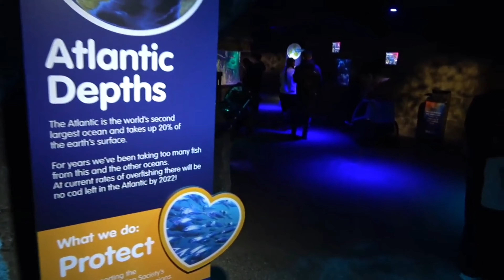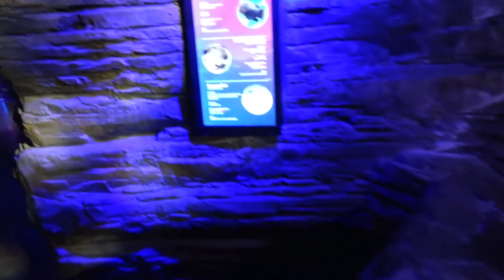Sea Life London Acquarium 🇬🇧| Explore with Tharshi🧭| Vlog| Italian Girl🇮🇹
Join me as I explore Sea Life London Aquarium and take you on a full tour to show you this beautiful attraction! Are you excited to see...?
ehat are you waiting for...? Play the video and enjoy it.

The Sea Life London Aquarium is located on the ground floor of County Hall on the South Bank of the River Thames in central London, near the London Eye. It opened in March 1997 as the London Aquarium and hosts about one million visitors each year.